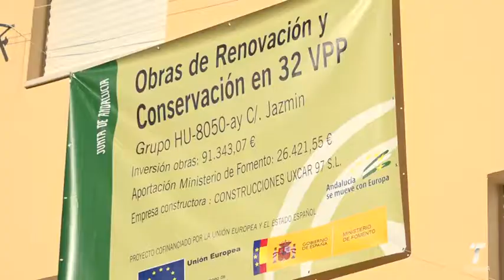21 vtr obras el torrejon 151117